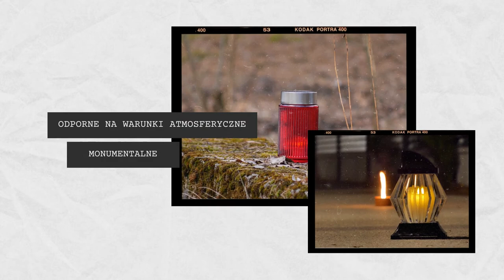Producent zniczy i wkładów. W ofercie znicze na wkład i zalewane. Znicze świąteczne i mrożone.